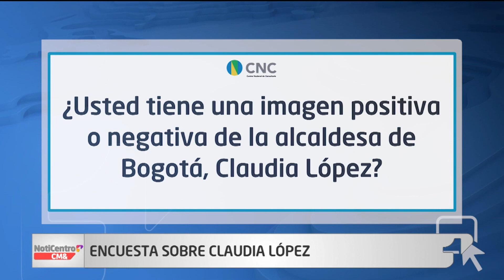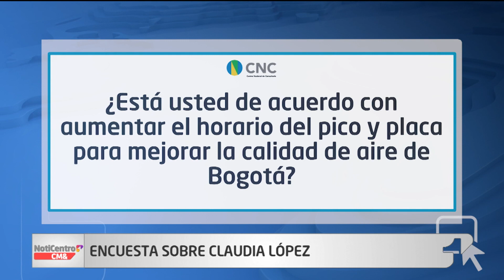Claudia López, con alto nivel de favorabilidad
La alcaldesa de Bogotá, Claudia López tiene una imagen positiva del 65 %; los bogotanos sienten que la ciudad va por buen camino, apoyan sus medidas de pico y placa y el metro elevado.